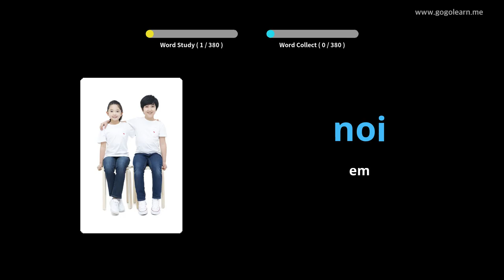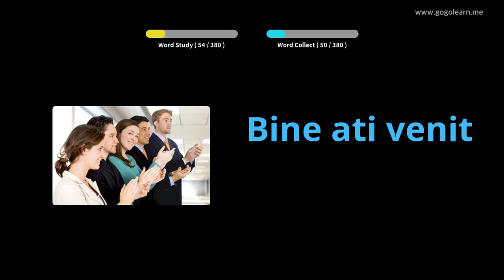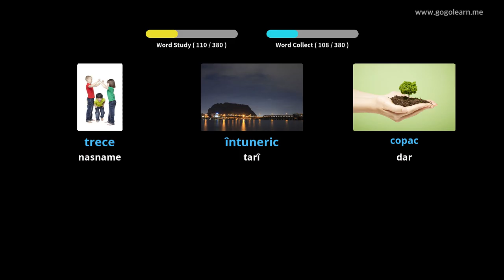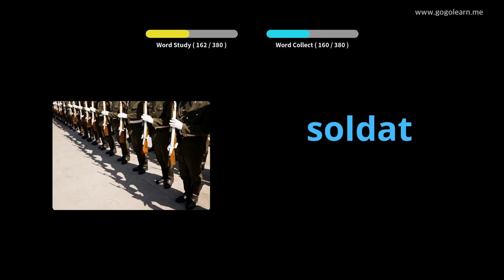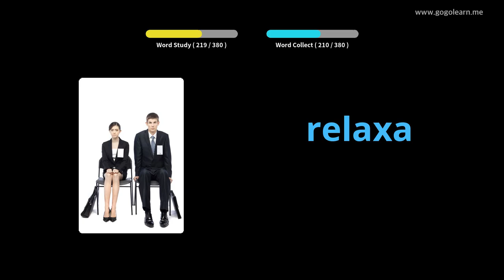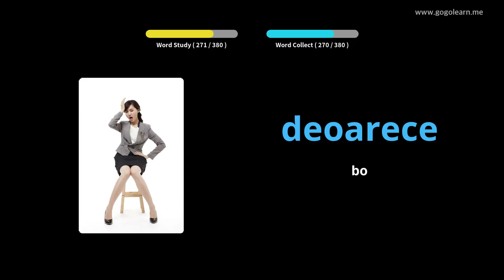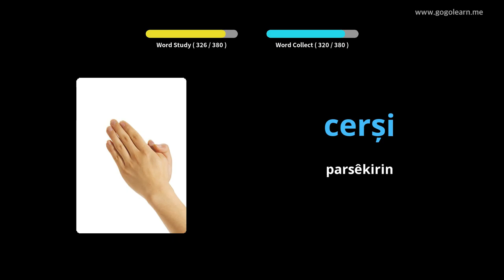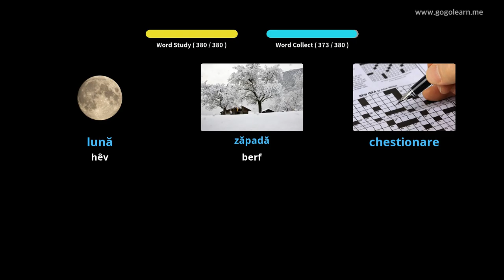Dibistana navîn a Vokabularyê Rûmî 1 | Golearn